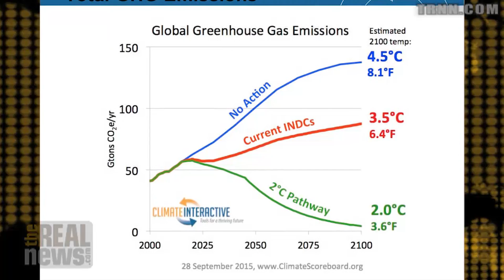Countdown to Paris: Are the Pledges to Cut Emissions Enough to Save the Planet?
Andrew Jones and Chris Williams discuss the UN submissions from 130 countries and the road blocks to averting climate disaster.